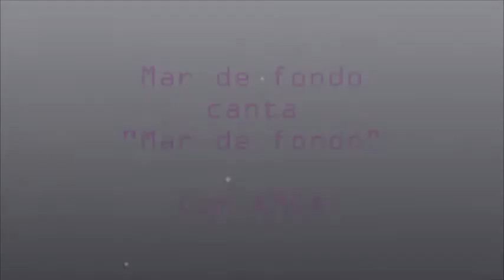Mar de fondo canta "Mar de fondo" con AMCA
2/5/2014
Cafetería ITACA - Murcia - Spain
Está pasando...